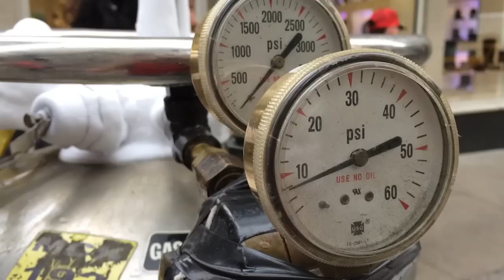The Liquid Nitrogen Tanks of New York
- I was walking through New York and found a couple of seemingly-abandoned liquid nitrogen tanks on the street. Except they weren't abandoned: they were full, making a very quiet hissing noise, and plumbed into... somewhere. I did a bit of research, and found out why they're really there.

Thanks to David Bodycombe, who tipped me off to the tanks' existence: I was planning to go looking for them, but instead I just found them, casually sitting on the street corner, while I was headed to the Rockefeller Center...